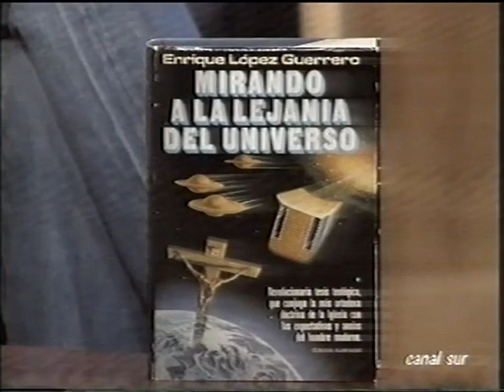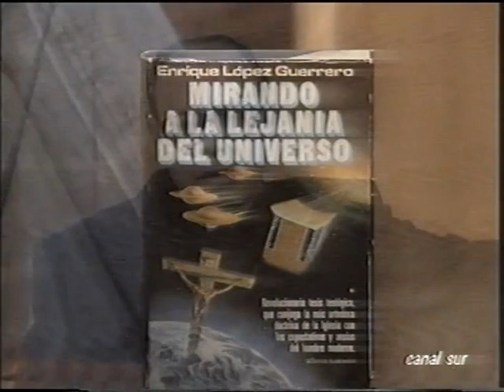EL CASO UMMO (Enrique López Guerrero, "Nos vemos el sábado", Canal Sur, 1990)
El sacerdote sevillano Enrique López Guerrero aborda en esta entrevista el caso UMMO. Previamente, comienza hablando de la posibilidad de vida en otras partes del Universo. Asimismo, considera que, desde un punto de vista teológico, supone una problemática saber si la redención de Cristo solo sirvió para la especie humana o si afectó también a otras culturas cósmicas. "Cristo puede ser el redentor universal, pero su encarnación es particular", afirma. Por otro lado, está convencido de que somos visitados por distintas razas extraterrestres. ¿Por qué nos visitarían? Según el padre López Guerrero, es posible que las humanidades redimidas por Cristo quieran visitar alguna vez su planeta de origen. A continuación, se refiere al caso UMMO, asegurando que desde 1966 hasta 1973, "aquí solamente en España hemos recibido más de mil folios mecanografiados a un solo espacio, con una abundancia y densidad de doctrinas de lo más heterogéneo, abarcando todos los campos científicos y tecnológicos". Habla del presunto aterrizaje de tres astronaves que tuvo lugar el 28 de marzo de 1950. "Desde entonces están entre nosotros", aclara. Ofrece detalles de los ummitas, según los datos aportados en sus misivas. "Han dado diversas pruebas de su autenticidad, pero la que resiste a todos los intentos de desbaratarla es la calidad intrínseca de sus comunicaciones", manifiesta. A raíz seguido, el sacerdote nos explica cómo se trasladan en sus naves a través del espacio hasta alcanzar nuestro planeta.

Título: EL CASO UMMO. Entrevistado: ENRIQUE LÓPEZ GUERRERO. Programa: "Nos vemos el sábado". Canal Sur (Andalucía). Año: 1990 (aprox.)